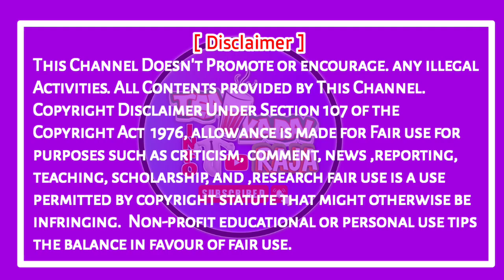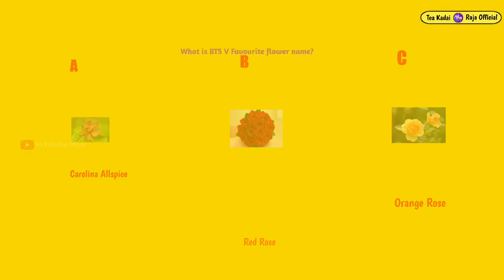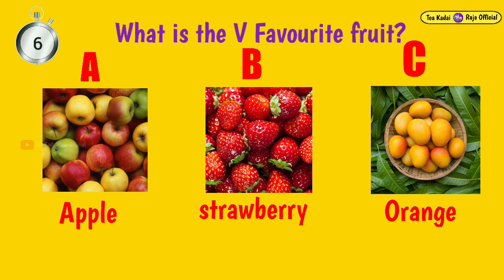BTS V Ideal Type tamil on 2023 || Part 2 || V வீக் ரொம்ப பிடிச்ச கொரியா தவிற இடம்? எது தெரியுமா?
bts interesting fact, Bts v ideal type in tamil, fact about in bts tamil,